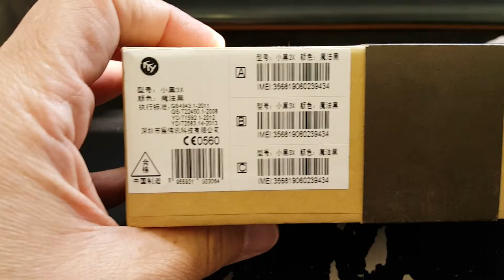ZOPO 3X DUAL SIM Unboxing Video – in Stock at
Here is a video of the ZOPO 3X DUAL SIM from Overseas Electronics in Chicago!!!

SPECS:
Screen Size: 5.5 inch
RAM: 3GB
Resolution: 1920*1080
CPU: MTK 6595M
Camera: Dual Cameras, front camera 5.0MP, back camera 14.0MP with flashlight and auto focus, support full screen capturing
WIFI: 802.11 b/g/n
ROM: 16GB
OS: android 4.4 android 4.4
Band: 2G: GSM 850/900/1800/1900 MHz 3G: WCDMA 900/1900/2100MHz 4G: FDD-LTE:：800/1800/2600MHz TD-LTE: 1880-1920/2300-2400/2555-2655MHz TD-SCDMA: 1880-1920/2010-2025MHz
Sim Card: Dual SIM Card
Service Provide: Unlocked
Color: White,Black
Screen Color: 16 Million Colors
Ringtones Type: Polyphonic/MP3
Audio File Format: MP3/WAV/AMR/AWB
Model: ZOPO 3x
Video File Format: 3GP/MPEG4
Image File Format: JPEG/BMP/GIF/PNG/GIF
E-book Format: TXT/CHM/DOC/HTML
FM Radio: Yes, earphone needed
Earphone Port: 3.5mm
Card Extend: MicroSD Card up to 64gb
Data transfer: Micro SD card, Bluetooth, NFC,Hotknot
Mobile Internet: WAP/WIFI
Message: SMS/MMS
Input: Handwrite/Keypad
Bluetooth: Bluetooth 4.0
Gravity Sensor: Yes